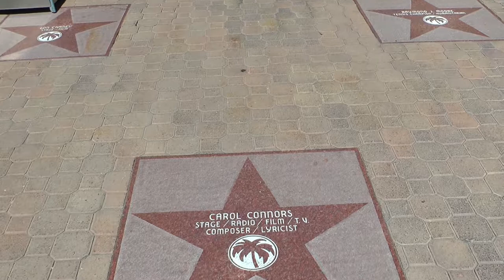OUEST MAGIQUE 1ère partie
Voyage dans l'Ouest des U.S.A. : Palm Spring, Joshua Tree, Grand Canyon, Monument Valley, Lac Powell, Bryce Canyon, Los Angeles...

Titre:  Airwaves
Auteur: Olivaw

Löstana David
Secouez-moi
Folk et Acoustic

Joka L.
The Trailer and advertising music
Epic Dub Step
Cinematic Trailer
Adventure Motivational

Sickboys and Lowmen
All River EP
Off for Good-Rocktown version